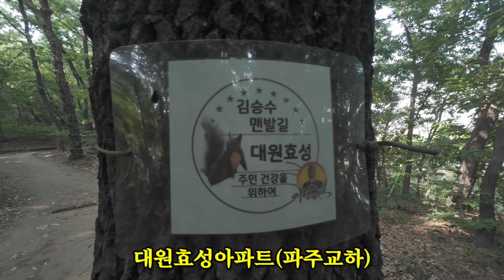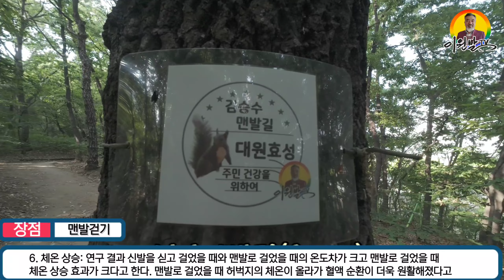맨발 걷기에 중독 되었다!? | 맨발 걷기 장단점 | 대원효성아파트 김승수 맨발길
내가 사는 파주 교하 대원효성아파트 뒷동산에 김승수 맨발길이 생기면서 요즘 맨발길에 푹 빠져 살고 있다. 더불어서 내 몸이 좋아지는 것을 느끼며 맨발 걷기가 왜 좋은지 장단점을 짚어 보았다.

[ 유튜브 설명 ]
◈ 광고 및 홍보 상담과 별도의 소통은 이메일 or 댓글로 보내주세요.

[ 이원발TV 후원사 ]
◈ [ 수월신당 ] [ 수월보살 (윤서희) ]
대면신점 | 전화신점 | 창업고사전문ㅣ과거 & 미래 l 운명 | 사주 | 사업 | 결혼 | 이혼 | 인연
입금계좌 : 농협 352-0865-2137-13 (윤서희)
주 소 : 경기도 파주시 청석로 300 대원효성아파트 912동 1401호​
◈ (주)거성유리산업 [유리 / 창호 / 시공 KS인증(강화/접합/복층)]

◈ 효천영농조합 (국내 최초 최고 장뇌산삼)
※ 이원발TV 구독자 확인해주면 효천영농조합에서 재배한 장뇌산삼(산양산삼) 7년~20년산 모두 인터넷가의 50% 가격으로 구입 가능

◈ 락 8848 (국내 최대 토탈 아웃도어) 매장 및 온라인 판매 전문
※ 이원발TV 구독자 확인해주면 매장에 진열된 모든 상품의 할인 판매되는 가격에서 10% 추가 할인해줌
◈ ㈜썬가드광학 (고품격 편광렌즈 선그라스!!)

우리 이원발TV 구독자를 확인해주고 주문하면 일반 주문에 비해 훨씬 많은 양을 보내주기로 이범석 사장이 약속강화새

◈ 강화새우젓 (강화 특산품 새우젓) 주문 판매
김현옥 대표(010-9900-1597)